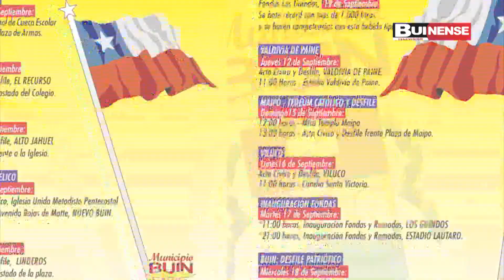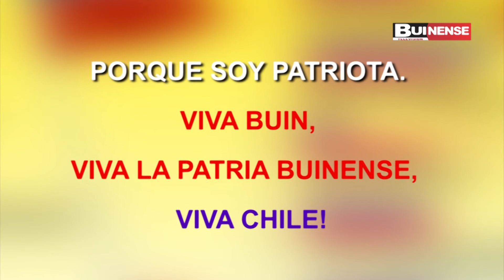EL MUNICIPIO DE BUIN INFORMA LAS ACTIVIDADES CONFIRMADAS PARA CELEBRAR ESTE MES DE SEPTIEMBRE